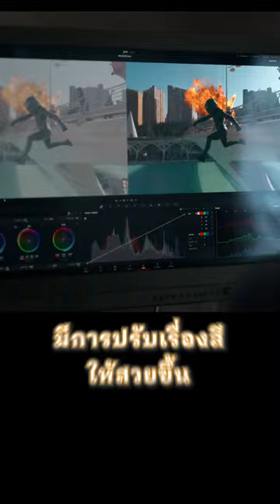ทำไมช่างภาพ และครีเอเตอร์ ถึงเลือกใช้ iPhone 15 Pro Max มาเป็นมือถือคู่ใจ